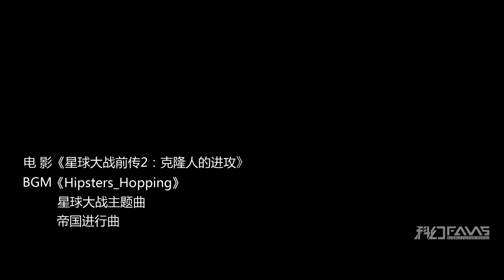《星战前传2》：20万克隆人军团，决战100万机器大军，无比震撼！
科幻Fans《星球大战前传2：克隆人的进攻》